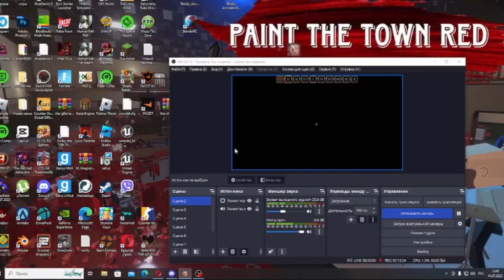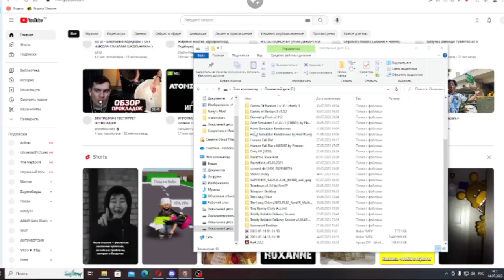Paint The Town Red|Конец.